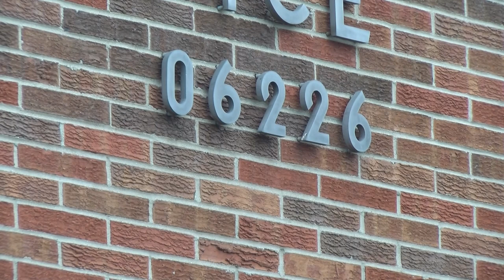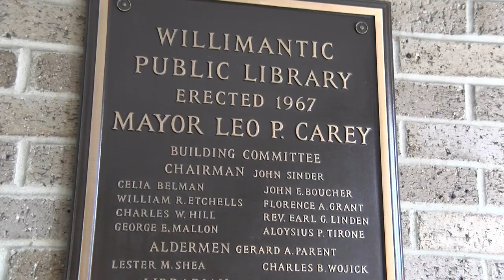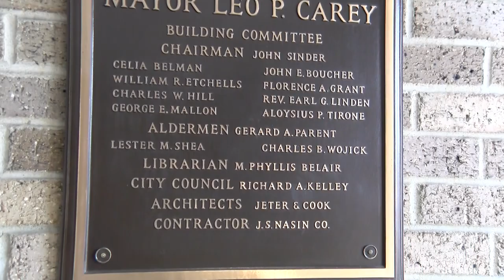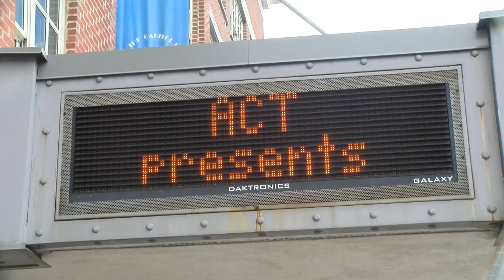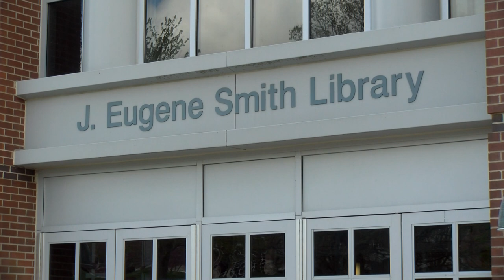Willimantic, CT- COM 425 Project 5